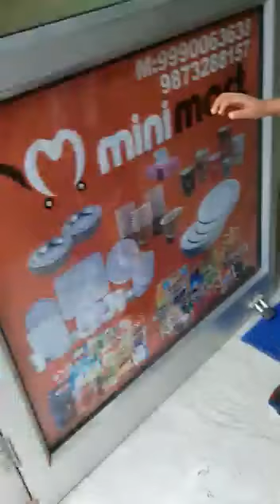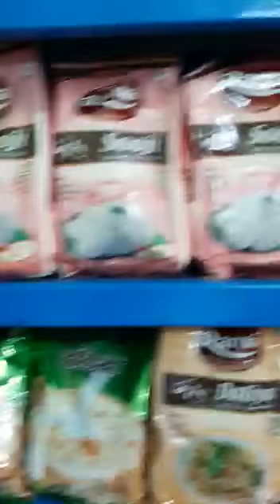RAYYAN SHOP(1)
Rayyan shop in Delhi Jait pur on 15/07/2020